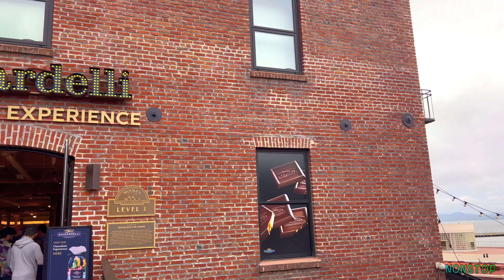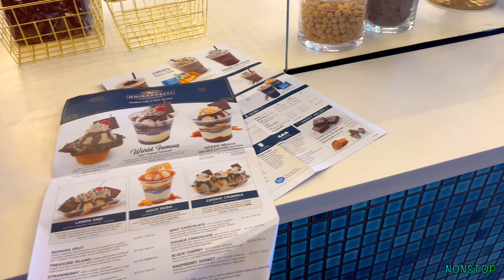Ghirardelli Chocolate Experience, San Francisco California USA 4K-UHD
Nonstop Channel Team
Appreciate it...